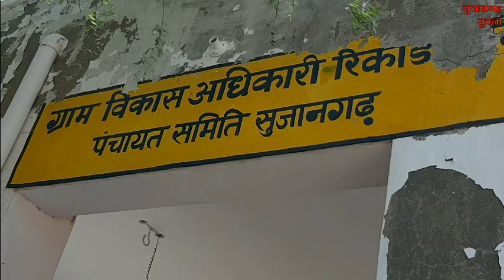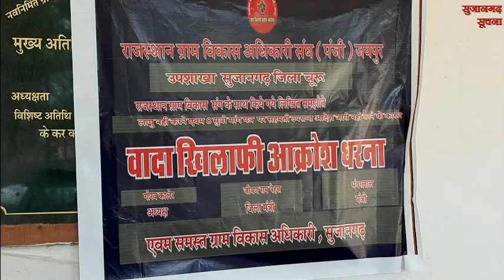सुजानगढ़-क्यों और कहां लगा दिया सैंकड़ों युवाओं ने दम ? 21-07-22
सुजानगढ़-क्यों और कहां लगा दिया सैंकड़ों युवाओं ने दम ? देखिये सुजानगढ़ सूचना पर